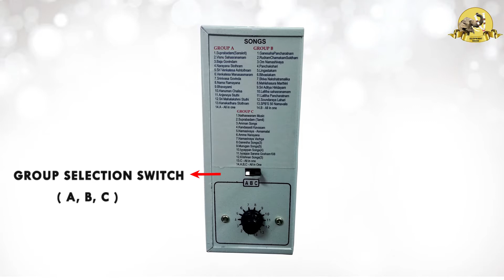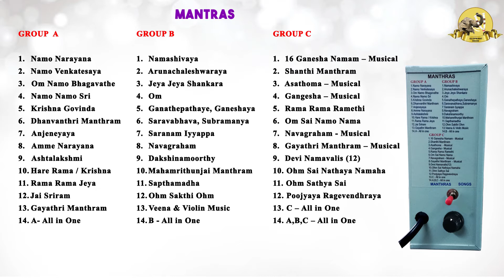Elephant Brand Mantras Chanting box Cum Devotional Songs Player